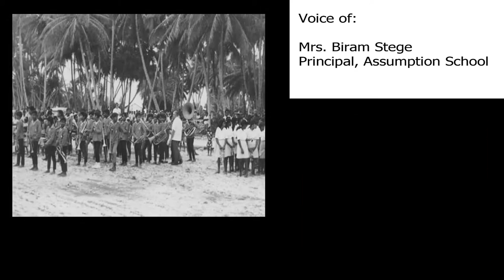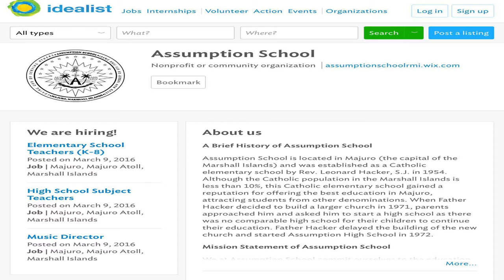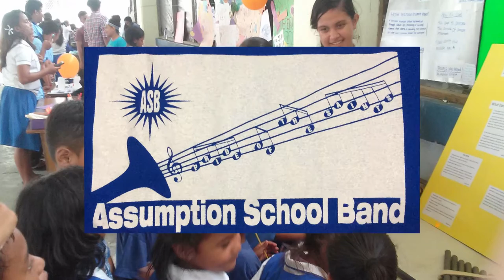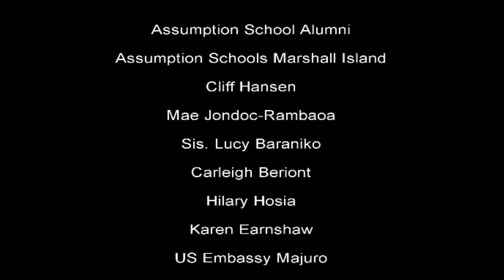Assumption School: Discover Music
A documentary of Assumption School's historical band, initiation of its music program, revival and its continuing growth.